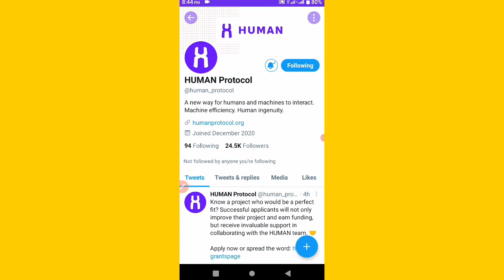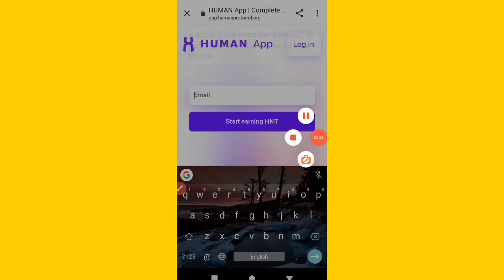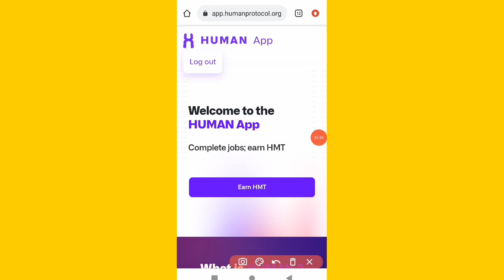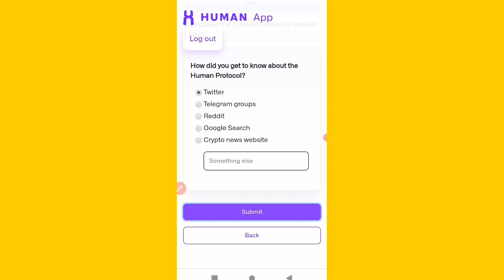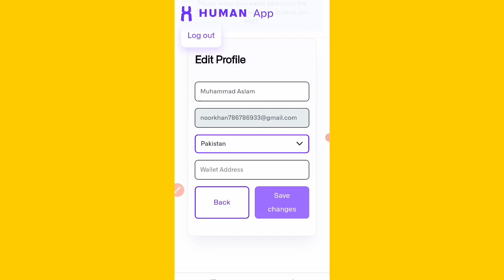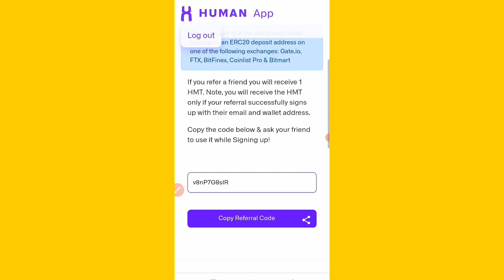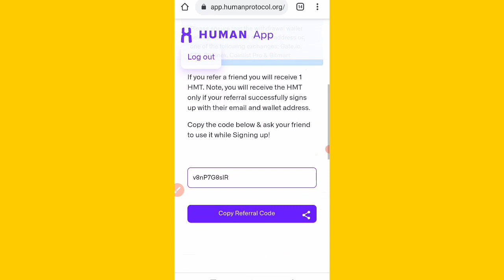Free 1000$ | Human Protocol HMT Airdrop Live Withdrawal | Free Airdrop Trust Wallet Instant withdraw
Topics Covered 👇👇👇

Crypto airdrop,Trust wallet airdrop, free airdrop token 2021,
Human Protocol Airdrop,
Hmt Token Airdrop,
Human Protocol Airdrop Withdraw,
Human Protocol Airdrop Withdrawal,
Hmt Airdrop,
Trust wallet hack,
trust wallet hack trick,
trust wallet hack script,
trust wallet hack 2021
5Roi global Airdrop,
Frg Airdrop,
trust wallet hack withdrawal,
trust wallet hack get free eth,
trust wallet hack in hindi,
trust wallet hack bnb,
trust wallet hack tamil,
Bitcoin Cash Airdrop 2021,
lunarcrush,
Lunar Token Live Withdrawal,
lunarcrush airdrop,
lunarcrush strategy,
lunarcrush,
lunarcrush tutorial,
lunarcrush coin of the day,
lunarcrush api,
lunarcrush 3commas,
lunarcrush review,
lunarcrush david fiuczynski & john medeski,
lunarcrush airdrop,
lunarcrush,
lunarcrush airdrop tamil,
airdrop,
lunarcrush strategy,
free airdrop,
lunarcrush airdrop withdraw,
trust wallet hack,
airdrop trust wallet,
crypto airdrop,
lunarcrush hedera,
lunarcrush tradingview,
coming Chat App nft sell kaise kre,nft sell,
Crypto,
Online earning,
token 2021,
free airdrops,
token 2021
free airdrops
dogecoin airdrop trust wallet,
cara dapat airdrop trust wallet,
trust wallet dapp airdrop,
trust wallet direct airdrop,